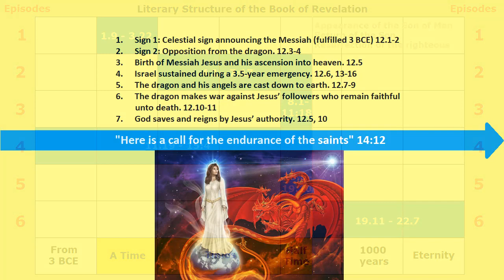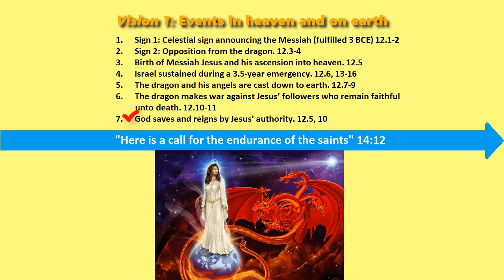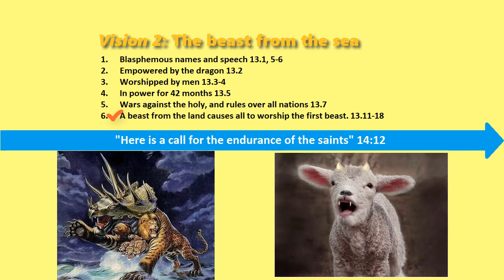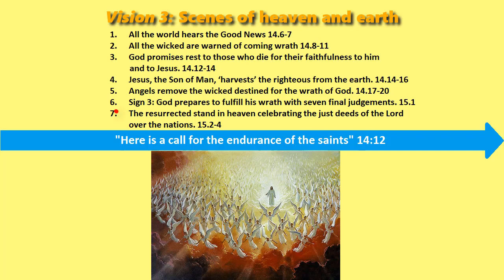Book of Revelation, Episode 4 of 6: “Overview of History” 11.19 – 15.4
wordwatchers.currah.us

Vision 1: Seven events in heaven and on earth
Vision 2: Six traits of the beast from the sea
Vision 3: Seven scenes of heaven and earth